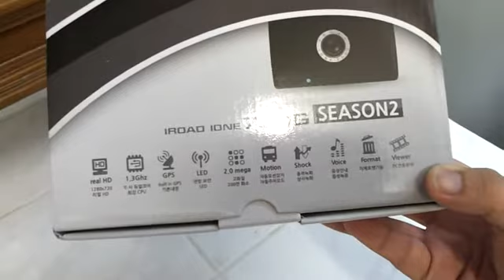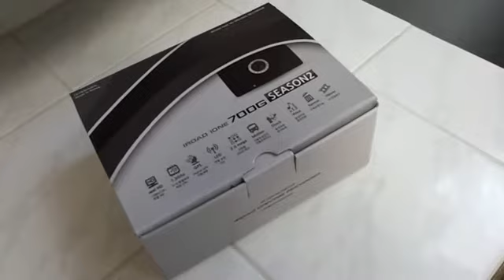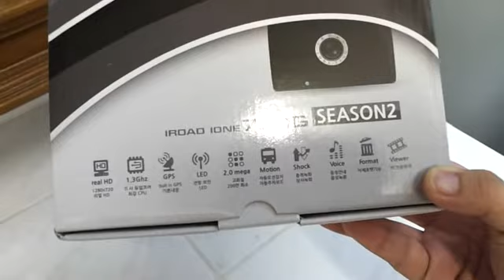กล้องติดหน้ารถ คุณภาพสูงจากเกาหลี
นำเข้ากล้องติดรถยนต์ภาพสูงจากเกาหลี

กล้องติดรถยนต์คุณภาพสูง จากเกาหลี Car DVR